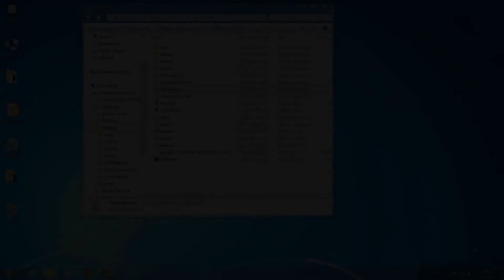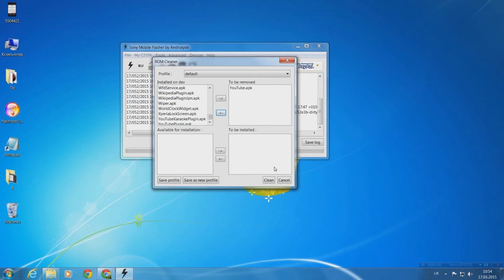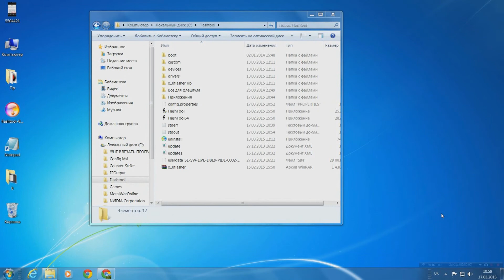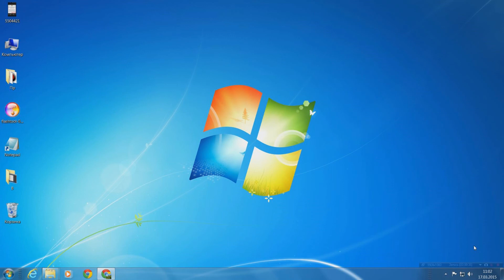Удаление приложений с телефона с помощью Flashtool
Удаление приложений с телефона Sony и планшета Sony на ПО Android с помощью Flashtool.
Для телефонов имеющих Root . Программа бесплатная. In the video there are subtitles in English.
В программе Flashtool имеется полный функционал для сохранения приложений установленных в систему, удаления приложений с телефона, создание прошивки для вашего телефона и планшета., Сохранение ТА раздела, разблокировка и блокировка загрузчика. Получение ROOT
Информация подается в ознакомительных целях! Автор видео не несет ответственности за ваши действия и поврежденные устройства! Будьте внимательны !
Кошельки для добрых дел,помощь проекту:
Yandex: ЯНДЕКС: